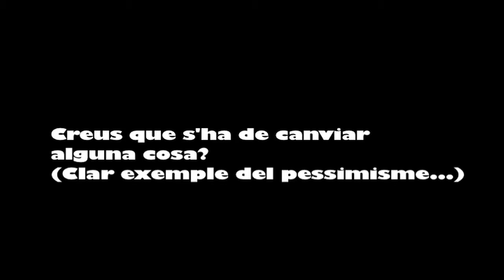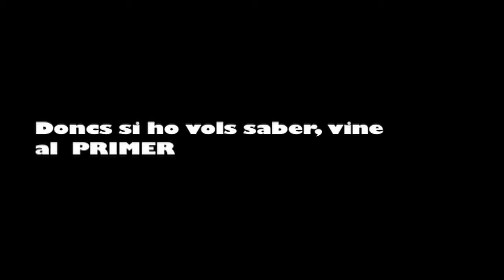Festival de la publicitat